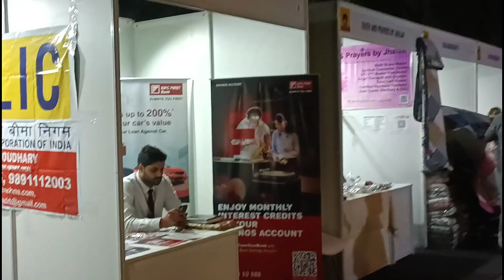नाम बडे और दर्शन छोटे😱😱•Naam Bade Darshan Chhote😱😱😱 { kud kud insaan }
why we celebrate Navratri

माता पर्वती ने ही ‍शुंभ-निशुंभ, महिषासुर आदि राक्षसों का वध किया था। माता का रूप : मां के एक हाथ में तलवार और दूसरे में कमल का फूल है। पितांबर वस्त्र, सिर पर मुकुट, मस्तक पर श्वेत रंग का अर्थचंद्र तिलक और गले में मणियों-मोतियों का हार हैं।

क्या है नवरात्रि के पीछे की कहानी? नवरात्रि वह समय है जब हिंदू राक्षस महिषासुर का वध करने के लिए देवी दुर्गा का उत्सव मनाते हैं । एक अधिक शक्तिशाली भगवान, भगवान ब्रह्मा ने, महिषासुर को उसके प्रति समर्पण के कारण अमरता का उपहार दिया था, जिसका अर्थ था कि वह कभी नहीं मर सकता था।

What is the story behind Navratri? Navratri is the time when Hindus celebrate Goddess Durga killing the demon Mahishasura. A more powerful god, Lord Brahma,
 defeated Mahishasura against him.